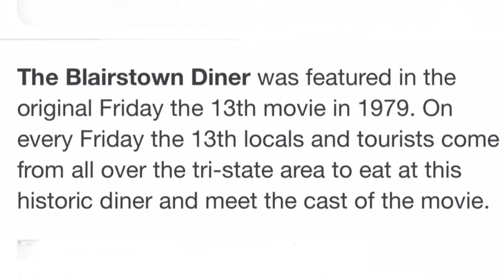Multiple species including SNAKEHEAD. Paulinskill river Blairstown NJ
Hit the Paulinskill river for a second time. Ended up catching 28 fish all together, mostly very small. The highlight is a 25 1/2 inch snakehead. Again I was trying multiple lures but still only managed to catch fish on a size 2 mepps Aglia.